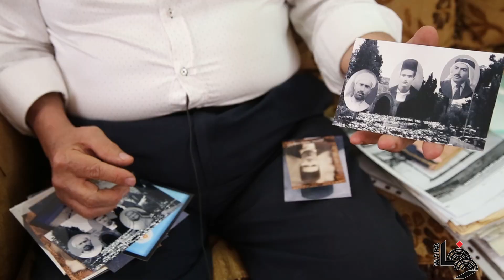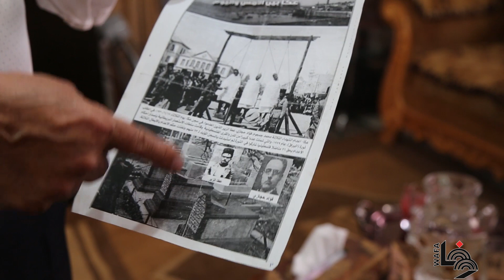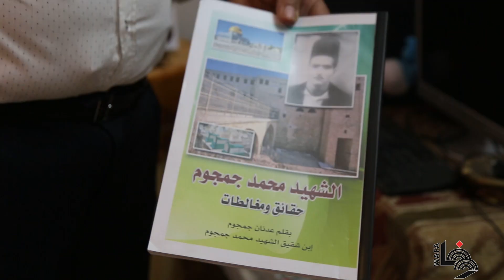شهداء "البراق"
الخليل 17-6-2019 وفا- سماح حمّاد
يروي عدنان جمجوم (69 عاماً) من مدينة الخليل، شهادات لم تنشر عن "الثلاثاء الحمراء" في الذكرى الـ89 لإعدام سلطات الانتداب البريطاني لشهداء "ثورة البراق": محمد جمجوم، وفؤاد حجازي، وعطا الزير، في عام 1930م في سجن القلعة بمدينة عكا.
تحلّ اليوم، ذكرى إعدام الشهداء، حيث اعتقلت سلطات الانتداب البريطاني 26 فلسطينيا ممن شاركوا في الدفاع عن "حائط البراق" من محاولات استيلاء اليهود عليه، وحكمت على المعتقلين بالإعدام، ولاحقا خففت العقوبة عن 23 منهم إلى السجن المؤبد، مع الحفاظ على عقوبة الإعدام بحق كل من جمجوم، وحجازي، والزير.